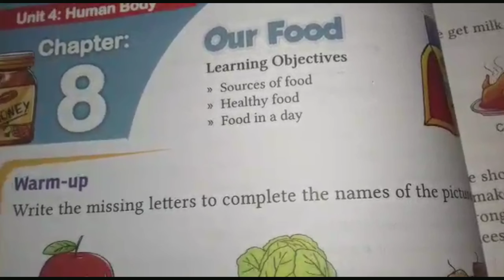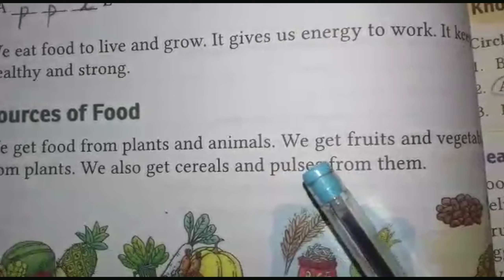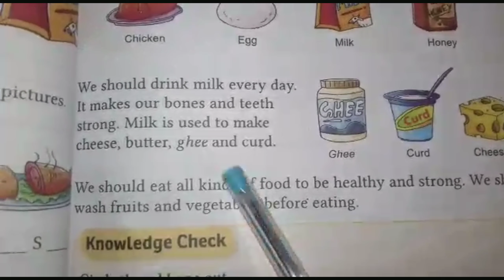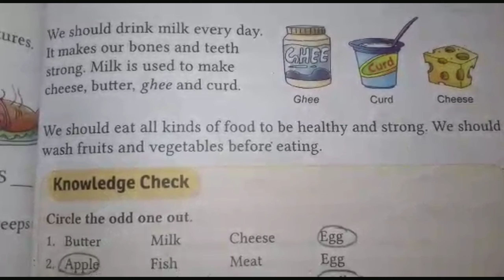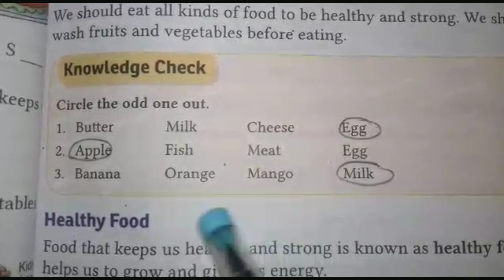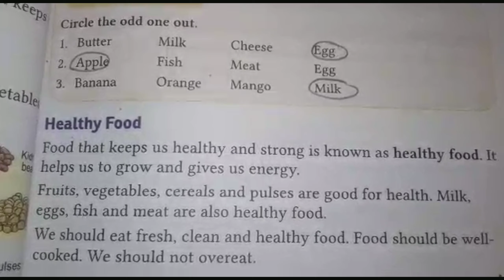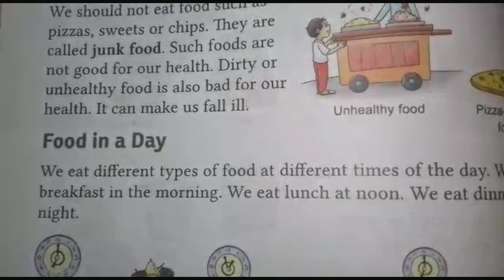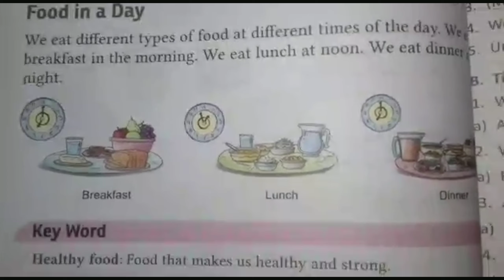Our Food Chapter 8